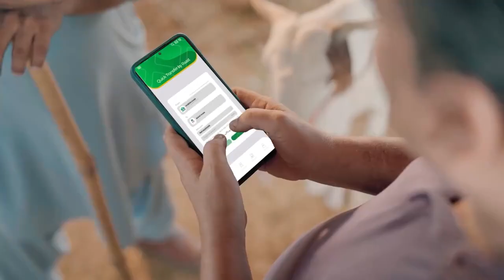Raast QR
اب منڈی میں کیش نہیں صرف قربانی کا جانور سنبھالیں۔ ادا‏ئیگی راست سے کریں جو ہے فوری، فری، آسان اور محفوظ.

Raast RaastQR DigitalPayments SBP BankALHabib#